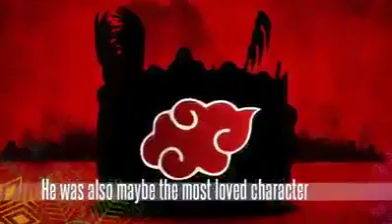Boruto "The New Seven Ninja Swordsmen!" akatsuki